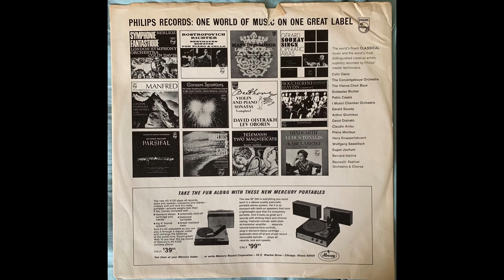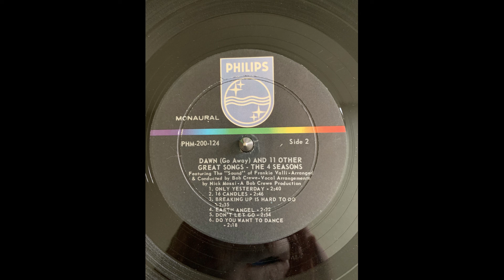The Four Seasons Earth Angel